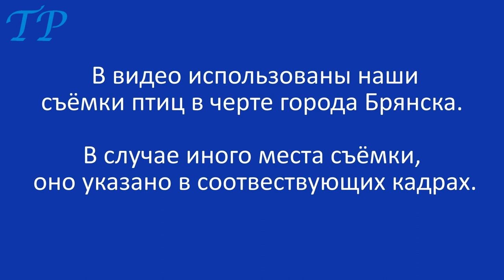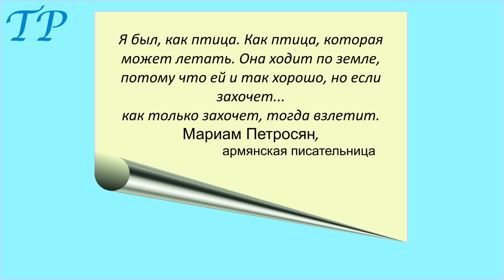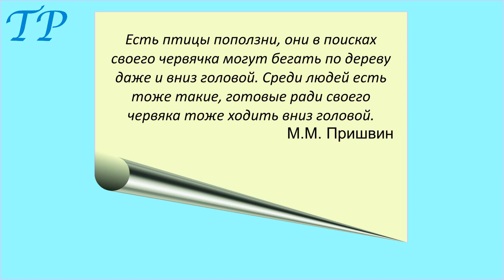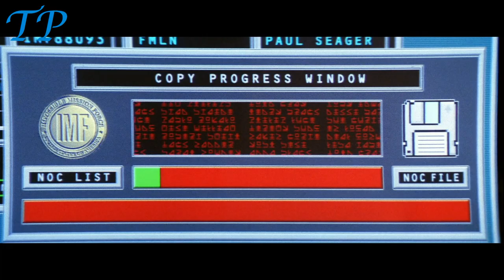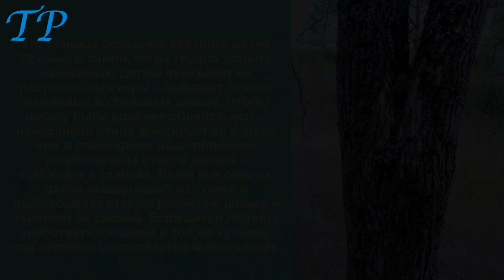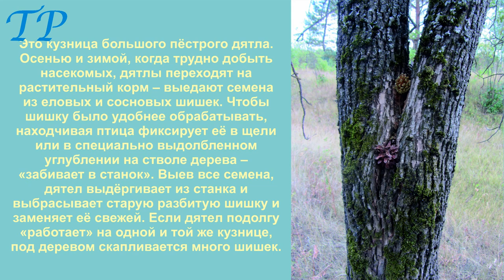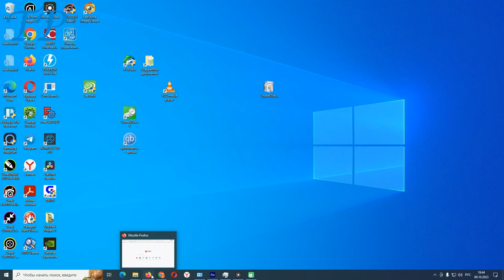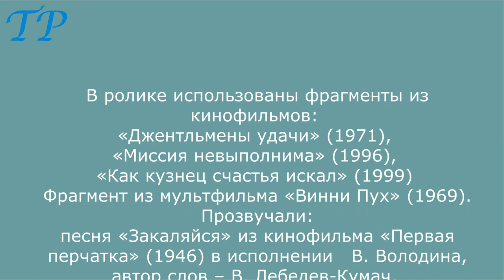Из жизни птиц Часть 1 Дневные хлопоты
Это первая часть из запланированного нами цикла о различных аспектах жизни птиц в средней полосе России.
Кряква (Anas platyrhynchos) 0:34
Белый аист (Ciconia ciconia) 1:06
Озёрная чайка (Chroicocephalus ridibundus) 1:50
Домовый воробей (Passer domesticus) 2:20
Сорока, (Pica pica) 3:18
Домашний голубь (Columba livia var. domestica) 3:53 11:10
Обыкнове́нный скворец (Sturnus vulgaris) 4:26
Обыкновенный поползень (Sitta europaea) 4:52
Зяблик (Fringilla coelebs) 7:16
Обыкновенный щегол (Carduelis carduelis) 7:31
Большой пёстрый дятел (Dendrocopos major) 7:52
Лысуха (Fulica atra) 9:47